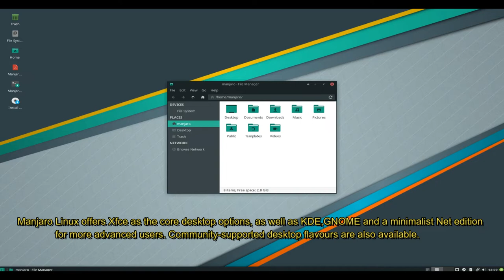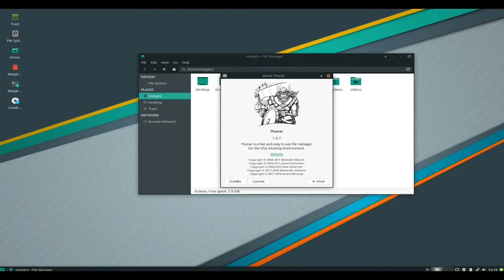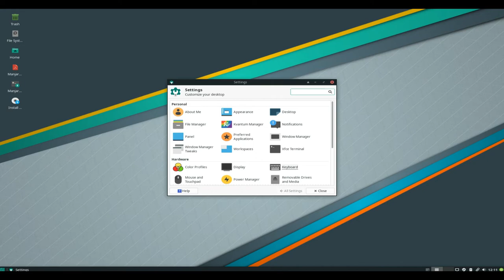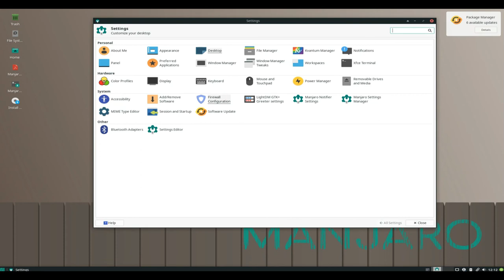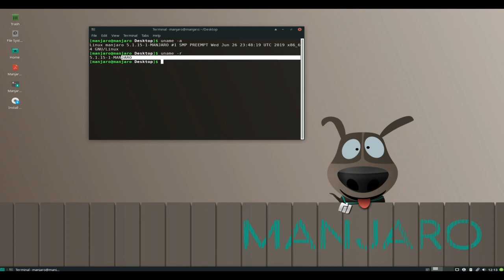Manjaro 18.1.0-rc3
Manjaro Linux is a fast, user-friendly, desktop-oriented operating system based on Arch Linux...